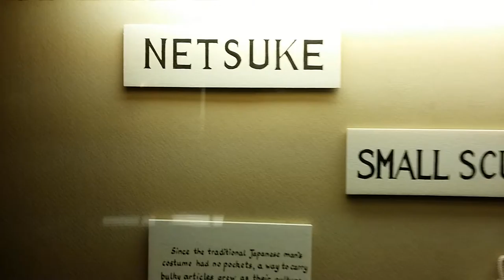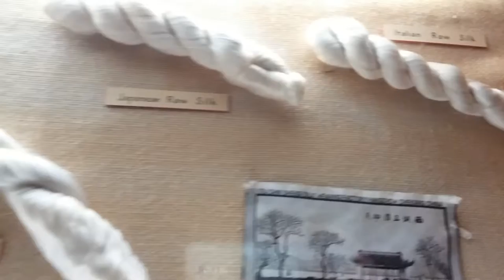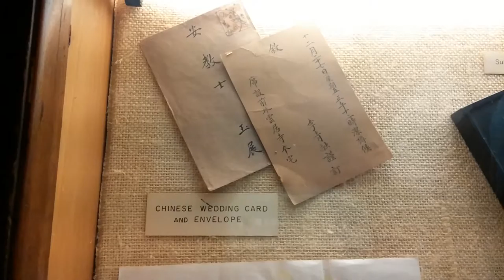Fairbanks Museum - Asian Exhibit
Just a small video from our larger trip today to the Fairbanks Museum and Planetarium.